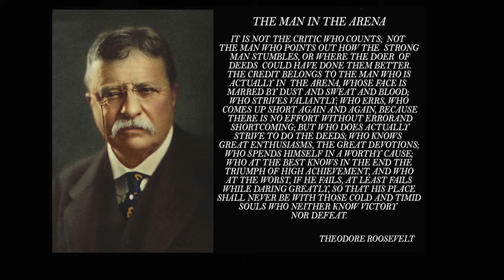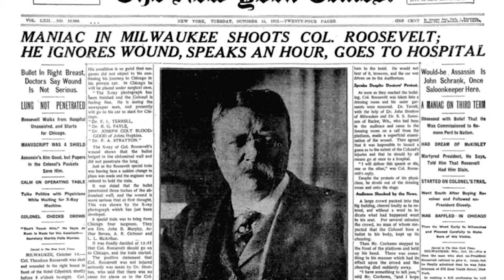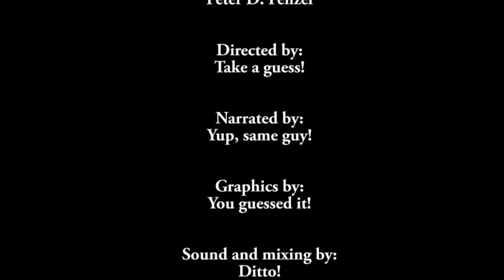THEODORE ROOSEVELT - The Man in the Arena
The story of Theodore Roosevelt, the man in the arena, and why he ranks among the greatest of America's great. IN THEIR OWN WORDS: Episode 6.